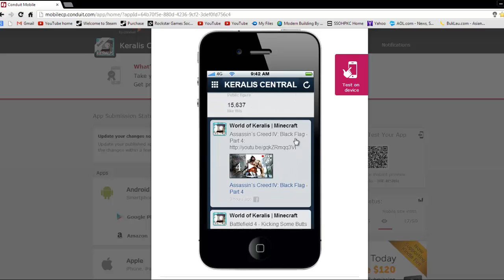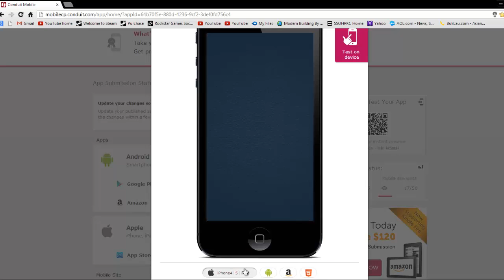The Keralis Mobile App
This app is an easy way to stay connected to what Keralis is doing this app includes post from Keralis' Facebook, Instagram and twitter and also it is a fast way to get the to keralis' youtube, the WOK site and keralis's T Shirt  Shop